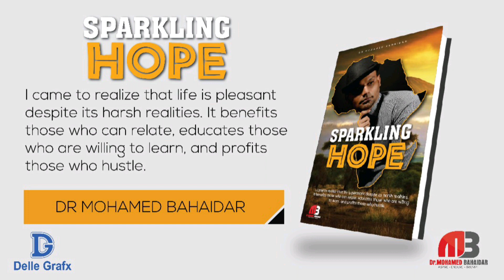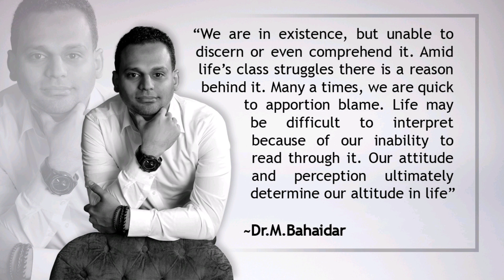There is no limit to your dreams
Obstacles is just a phase